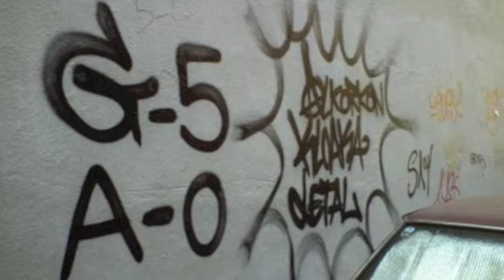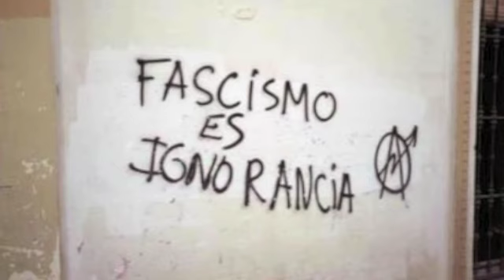10-INSOMNIO (Raje Pussy Xocolat Prod)_ En BrutoDj Palaz & El Viti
En Bruto es una Lágrima, En Bruto es una sonrisa, En Bruto es una noche sin dormir, aquello que te preocupa, aquello que te agobia, aquello de lo creiste que nunca ibas a salir. En Bruto es eso que te hace tirar palante, y aquello que te hace sonreir, En Bruto es como naciste, y en Bruto vas a morir. En Bruto es Dj Palaz, Flavia, Sensey Zhafir, Chaman, DaMafs, Panoramix, Mc Ben, Lunatiko DKI , Souchi, Sigane, Adrybeatz, Raje, y tu si lo sientes, si te llega, y lo haces tuyo. Este trabajo ha sido realizado en el barrio de Alcorcón, en el estudio de tu madre, a manos de dj palaz, que se ha encargado de toda la grabación del disco, mezcla y master, salvo el tema 11 que fue realizado por Dj Chaman. Todos los diseños corresponden a Dj palaz, así como todos los scratches que salen de sus muñecas. Este disco esta especialmente dedicado a nuestro hermano en el exilio, y a la memoria de aquellos seres queridos que por desgracia fisicamente ya no se encuentran entre nosotros. "Por los que no estan, y se han ido, en recuerdo y homenaje a los caidos" Tore, Chuly, Fresa, Most, siempre con nosotros